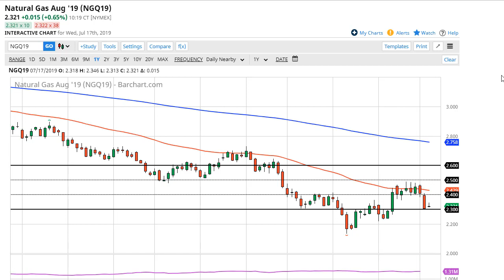Natural Gas Technical Analysis for July 18, 2019 by FXEmpire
Natural gas markets initially tried to rally during the trading session on Wednesday but filled to hang onto the gains. For the full article go - Natural Gas Forecast July 18, 2019, Technical Analysis.